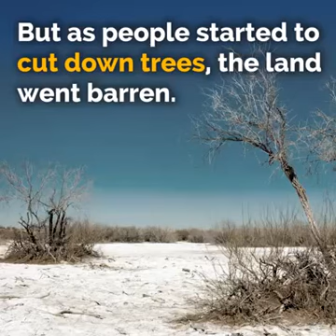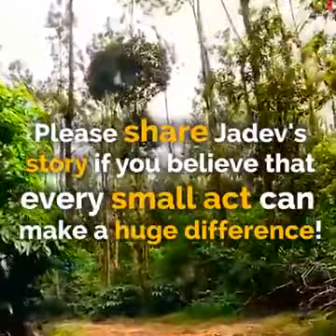Wao amazing Man plants a tree in the same place every day-Must watch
Man plants a tree in the same place every day — 37 years later, the world is amazed by the result